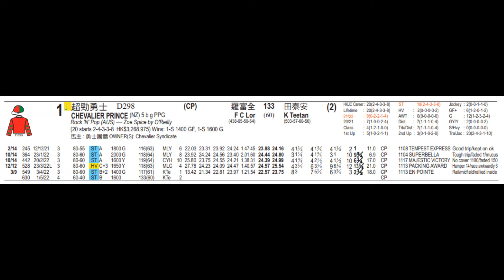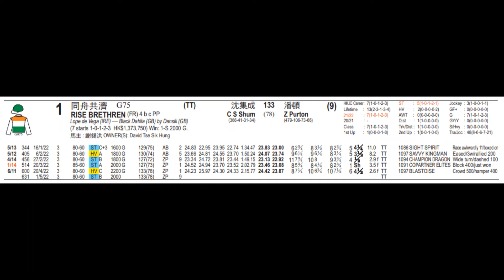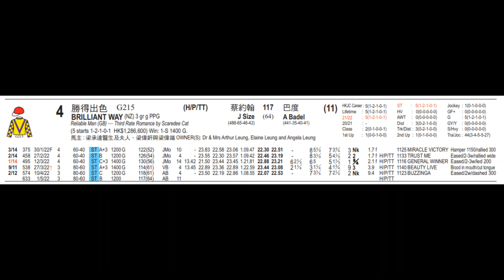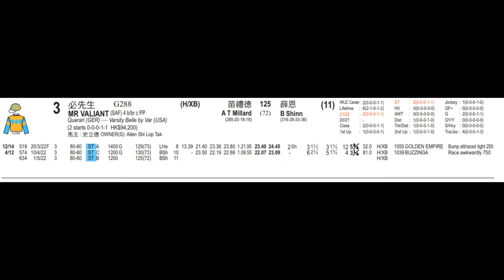【賽馬貼士】5月1日 沙田賽事 每場半冷獨贏 心水推介 | Race 6 7 8 9 10 11 | 香港賽馬 | 皇太后紀念盃賽馬日 | Hong Kong Shatin Horse Racing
Neo 心水推介

R6 4 NATURAL GOLD L Hewitson
R7 1 CHEVALIER PRINCE K Teetan
R8 1 RISE BRETHREN Z Purton
R9 6 GENERAL WINNER Z Purton
R10 4 BRILLIANT WAY A Badel
R11 3 MR VALIANT B Shinn